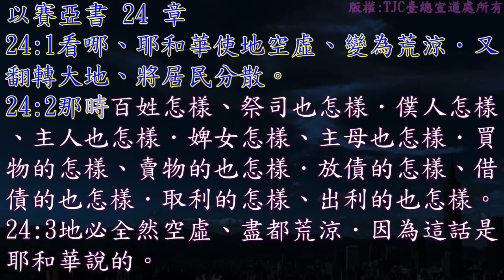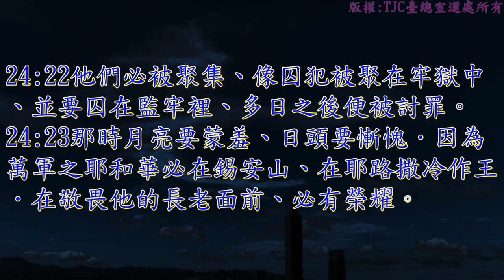以賽亞書 24 章